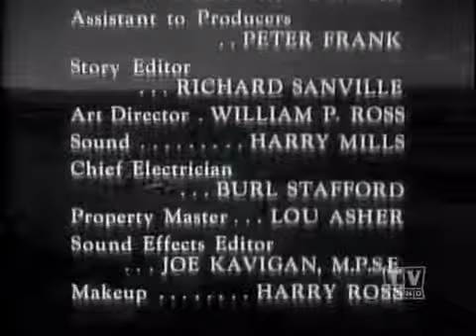Lassie 1954, THE HAIRCUT, Adventure, Drama, Lassie, Jon Provost, June Lockhart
The ongoing saga of the Martin family and their beloved collie, Lassie.

Lassie 1954,DIANE,Adventure,Drama,Lassie,Jon Provost,June Lockhart